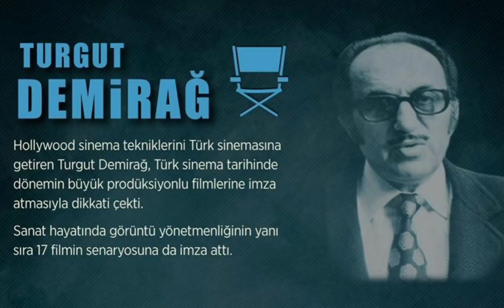Turgut Demirağ mezarı Zincirlikuyu mezarlığı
Turgut Demirağ (d. 13 Aralık 1921, Sivas - ö. 14 Ocak 1987, İstanbul), Türk sinema yönetmeni, yapımcısı ve senaristi.

Turgut Demirağ

￼DoğumÖmer Turgut Demirağ
13 Aralık 1921
Sivas, Osmanlı İmparatorluğuÖlüm14 Kasım 1987 (65 yaşında)
İstanbul, TürkiyeDefin yeriZincirlikuyu MezarlığıDiğer ad(lar)ıÖmer Turra, Turgut N. DemirağEğitimKabataş Erkek Lisesi, Güney Kaliforniya ÜniversitesiMeslekSinema rejisörü, prodüktörü ve senaristi.EvlilikRüçhan Çamay
Afet KaracanÇocuk(lar)Melike Demirağ
Nevbahar Demirağ
Muhteşem Demirağ

YaşamıDüzenle

Milletvekili Abdurrahman Naci Demirağ'ın oğlu,Türkiye'de ilk uçak fabrikasının sahibi Nuri Demirağ'ın yeğenidir.[1] Kabataş Lisesi'nde okudu. 1939'da Ziraat Mühendisliği eğitimi için ABD'ye gitti. 1941'de mühendisliği bırakıp Güney Kaliforniya Üniversitesi'nin sinemacılık bölümünde eğitim gördü. Hollywood'da stajyer olarak çalıştı. Türkiye'ye dönüşünde, adını babasının isimlerinin baş harflerinden alan And Film adlı bir film yapım şirketi kurdu, yapımcı ve yönetmen olarak çalışmaya başladı.[2]

Reşat Nuri Güntekin'in aynı adlı esrinden Bir Dağ Masalı'nı çekerek yönetmenliğe başladı, Türk sinemasında o güne kadar çekilen en pahalı film unvanını aldı. Ticari başarı sağlayamayan film, Yerli Film Yapanlar Cemiyeti'nin düzenlediği yarışmada En İyi Film ödünün sahibi oldu.

İlk filmini Hülya (1947), Kanlı Taşlar (1948) ve Fato / Ya İstiklal Ya Ölüm (1949) filmleri izledi. 1950'li yıllarda Drakula İstanbul'da (1953), Ahretten Gelen Adam (1954), Karasu (1958) gibi filmlere imza attı. 1960'larda Cumbadan Rumbaya (1960), Aşk ve Kin (1964) gibi filmleri yazıp yönetti. 1965'te Aşk ve Kin'le 2. Altın Portakal Film Festivali'nde En İyi 1. Film seçildi. 1965'ten sonra Çanakkale Arslanları (1964), Kadın Avcıları (1966), Abbase Sultan (1968), Ayrı Dünyalar (1969) gibi filmler yaptı. 1974'teki Domatesler Ve Silahlar'dan sonra sinemayı bırakarak ABD'ye yerleşti. 19 film yönetti, 64 filmin yapımcısı oldu, ayrıca 19 filmin senaryosunu yazdı.

Yönetmen ve yapımcılığını yaptığı Evvel Zaman İçinde adlı animasyon filmin görüntü yönetmenliğini de yapmıştır. 1947 yılında başladığı, "Evvel Zaman İçinde" Türkiye'de yapılan uzun metrajlı ilk animasyon olma özelliğini taşımaktaydı. Sinemalarda gösterime çıkabilmesi için 35mm profesyonel formata basılması gerekiyordu. Bu amaçla Amerika'ya gönderildi. Fakat film kayboldu. Demirağ, laboratuvar aleyhine ABD mahkemelerinde tazminat davası açtı. Yaklaşık iki yıl süren duruşmaların sonucunda laboratuvarı kusurlu bulan Amerikan Bölge Mahkemesi, yapımcı şirketine 82 bin 500 dolar tazminat ödemesini kararlaştırdı.[3]

Türk Film Prodüktörleri Cemiyeti (Film Yapımcıları Derneği) başkanlığı da yapan Turgut Demirağ, Rüçhan Çamay ile evliliğinden sanatçı Melike Demirağ'ın ve Afet Karacan ile evliliğinden Ali Koç'un eşi Nevbahar Demirağ'ın babasıdır.

14 Ocak 1987'de İstanbul'da yaşamını kaybeden Demirağ, Zincirlikuyu Mezarlığı'ndaki aile kabristanında toprağa verildi